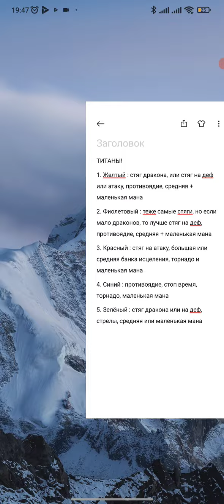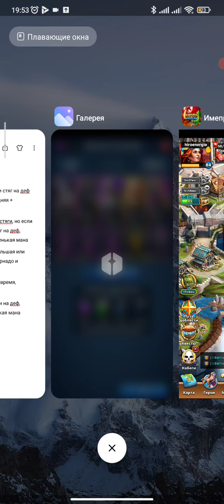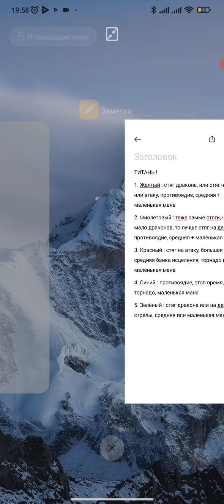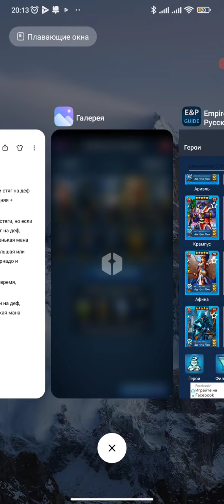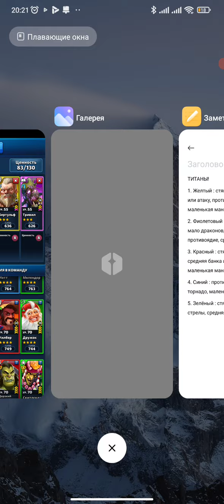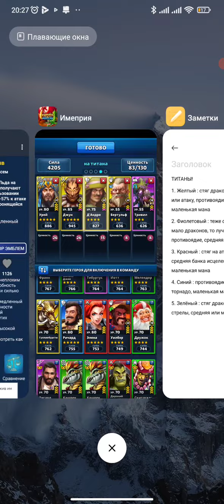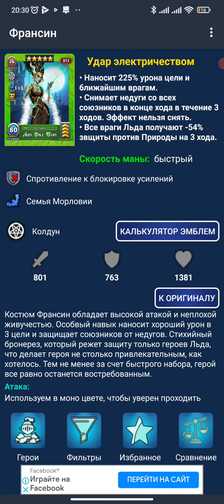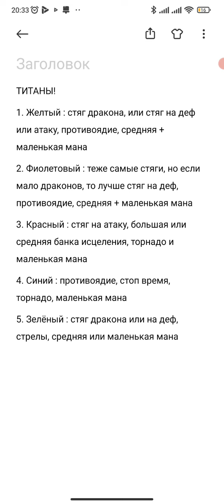Большой Гайд по Всем Титанам!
Как профитно получать максимальный урон бюджетными героями и расходкой